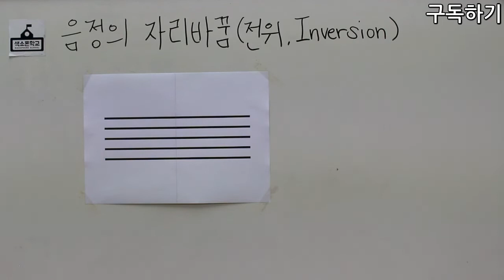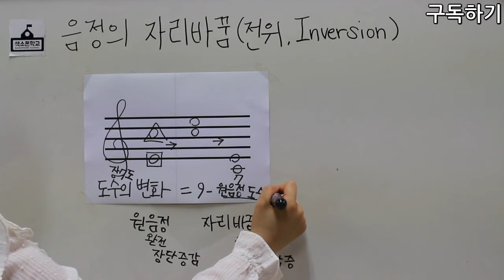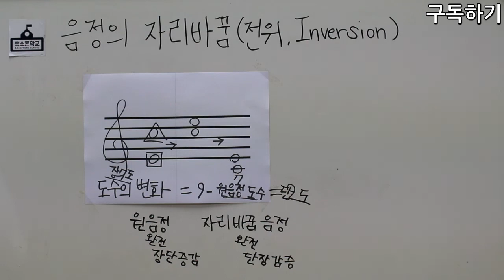26강- 음정의 자리바꿈 전위 배우기 [색소폰학교 프로젝트] 색소폰학교음악이론강의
26강-음정의 자리바꿈 전위 배우기

강의:비니쌤^^
강사소개